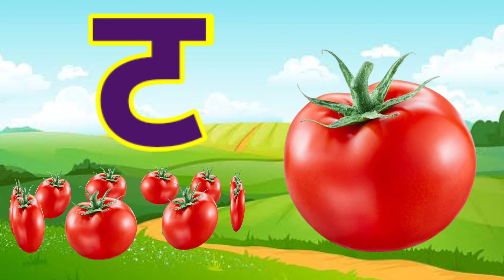अ से अनार,आ से आम,अ,आ,इ,ई,क से कबूतर, ख से खरगोश, अ से अ: और क से ज्ञ तक हिन्दी स्वर माला ABCD kids